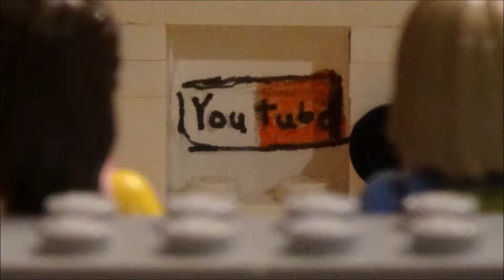Father and son FPV!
Father and son bonding.  Jeff and Isaiah take some time do one of their favorite father and son activities!